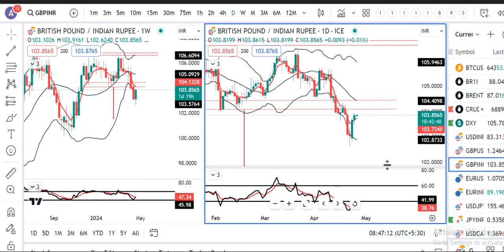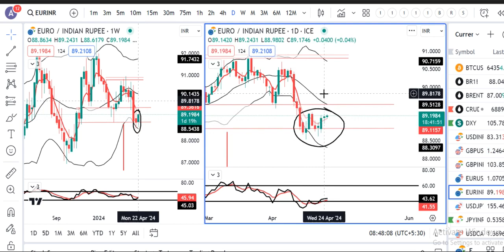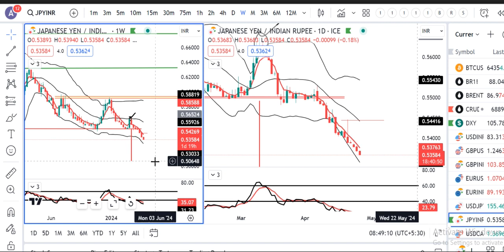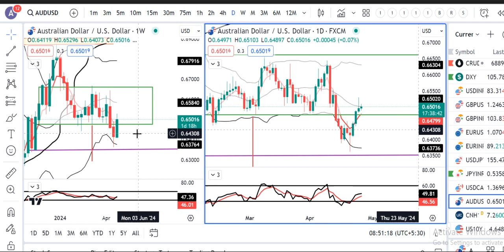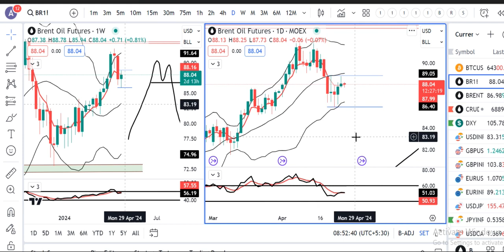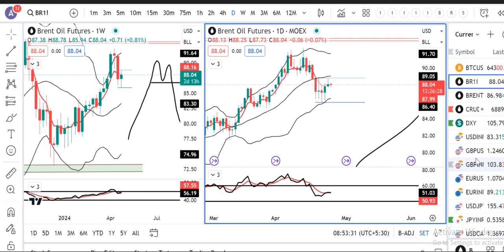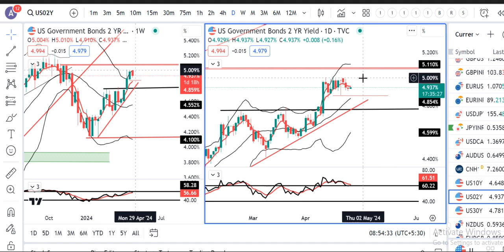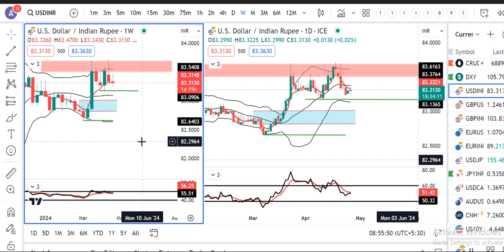Japan's Yen sags, hits 155 per $; US currency advances: Currency Pre-Market analysis 25th April.